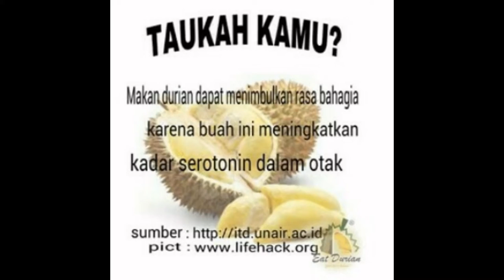Slide NOAH PANCAKE DURIAN